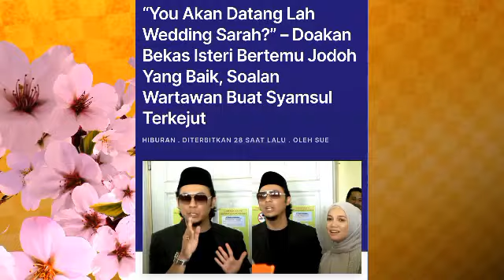Walaupun dah sah cerai, Syamsul tak setuju Sarah kahwin lagi?